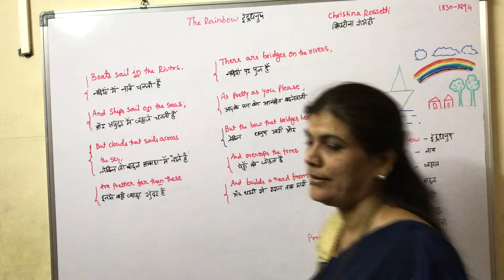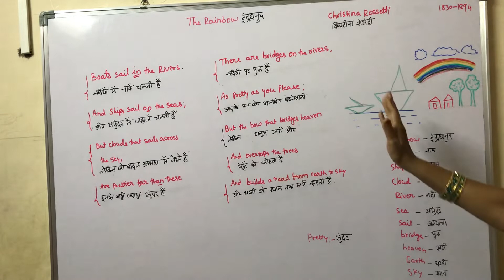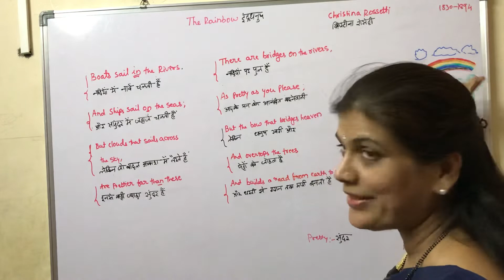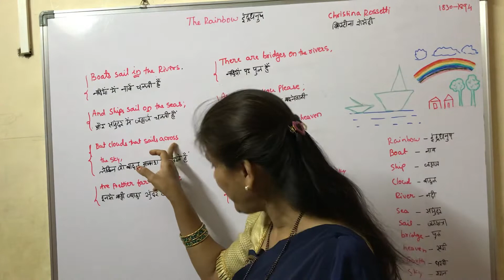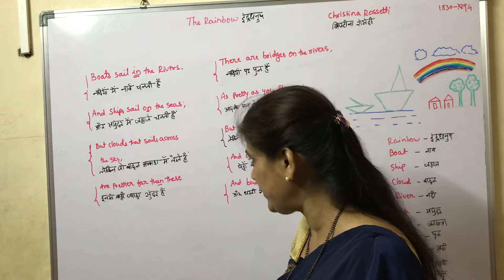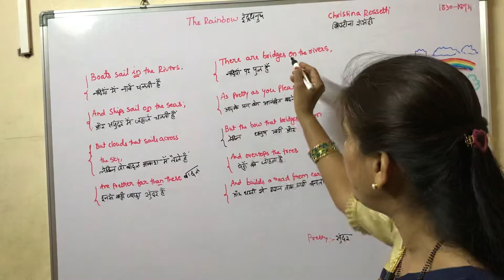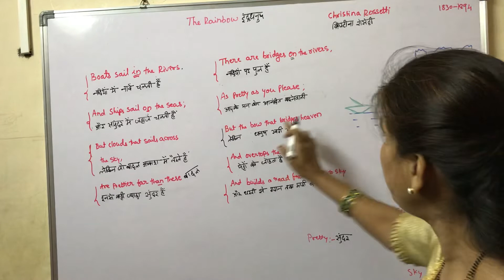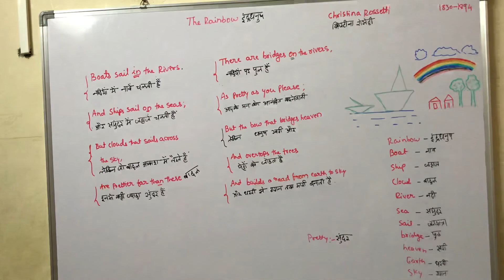The Rainbow poem by Christina Rossetti translated in Hindi language.Useful for Students.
Rainbow meaning Indradhanush.The poem translated from English to Hindi language.Useful for students.